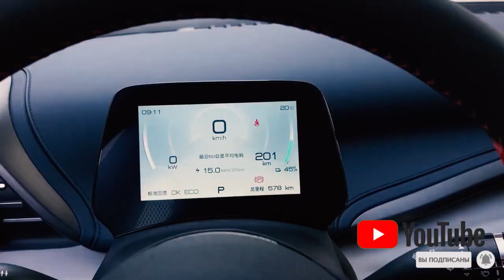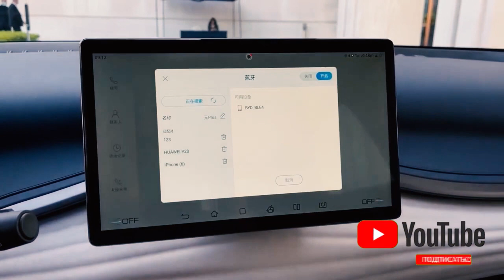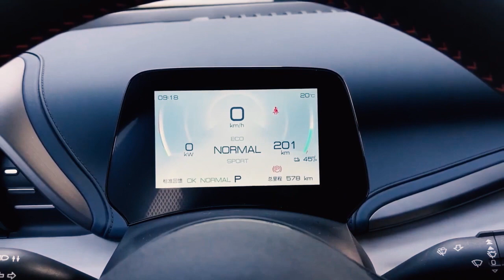BYD Yuan Plus 2022 electromobili haqida qisqacha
To'liq malumot uchun 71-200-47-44 raqamiga qo'ng'iroq qling